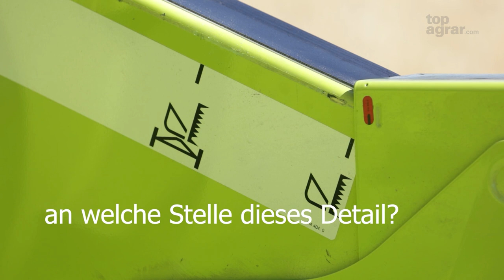Erntetipps Raps: Schneidwerk optimal einstellen ++ Exklusiv von feiffer consult +++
Dr. Andrea Feiffer von feiffer consult erklärt im zweiten Teil ihrer Blogreihe, wie Sie das Schneidwerk Ihres Mähdreschers für den Einsatz in Raps optimal einstellen. Ein variables Schneidwerk ist dabei schon mal von Vorteil, weil sich der Druschtermin inzwischen doch weiter nach hinten Richtung Weizenernte verschiebt. Am Ährenheber scheiden sich allerdings die Geister. Fest steht: In stehendem Raps sind sie eher kontraproduktiv. Den Tisch solllten sie möglichst weit ausfahren. Das und viele weitere hochspannende Tipps, die Praktiker oft auch noch nicht wussten, hier frei in unserem Video.